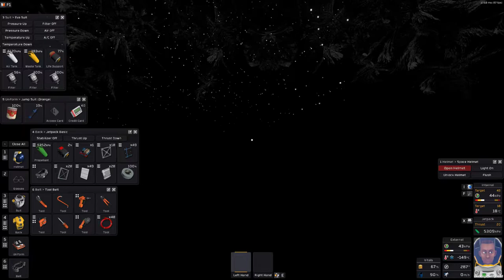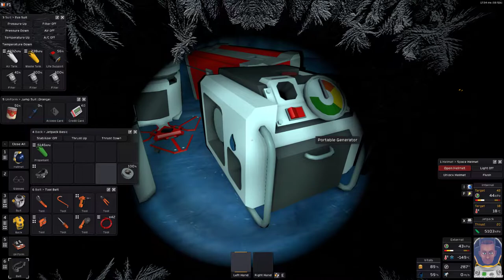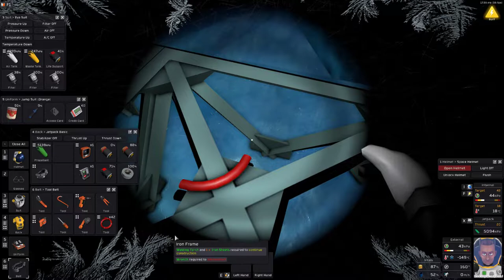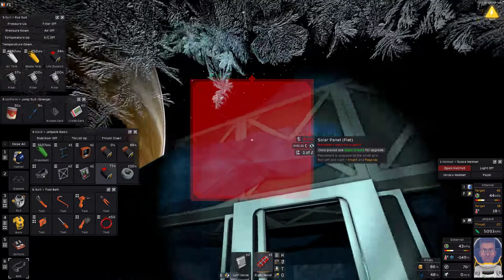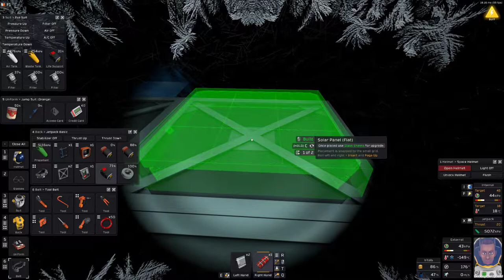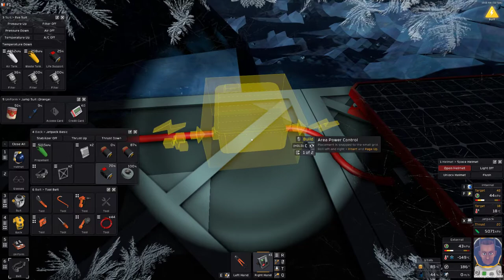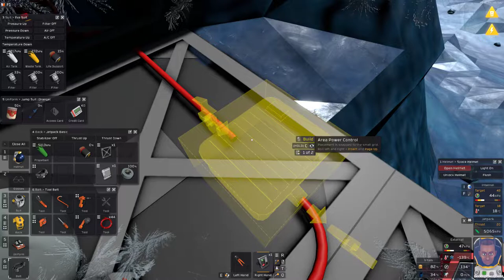STATIONEERS 👨‍🚀 Episode #04 // Space Survival Gameplay Series On The Moon Europa \\ no commentary 🤐